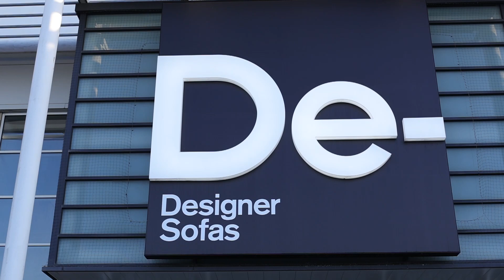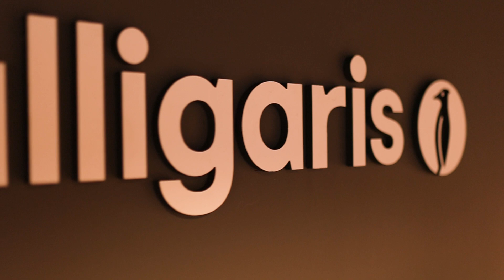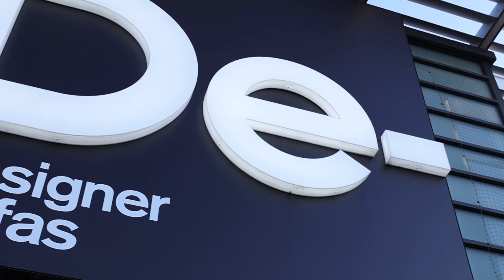Jo F Sofas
Source Jo F